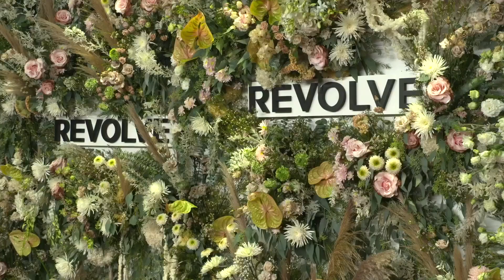Rachael Kirkconnell Excited for BF Matt James on "DWTS" | NYFW | E! Red Carpet & Award Shows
"The Bachelor" alum shares her ideal date night with her boyfriend Matt James! Plus, who is Rachael Kirkconnell hoping to meet at NYFW? Find out!

About E! Red Carpet and Award Shows:
E! is the ultimate destination for Red Carpet coverage. And for the first time ever we’re taking you from the E!’s People’s Choice Awards directly into the show as E! is the new home of the People’s Choice Awards. From the Academy Awards to the Emmys, we give you an insider's view of the arrivals, exclusive interviews and of course, cover every stitch of the fabulous fashion. Only "Live From the Red Carpet" host Laverne Cox, along with E!’s entire awards team of fashion and entertainment experts, have the most comprehensive LIVE coverage of the biggest premieres and events.